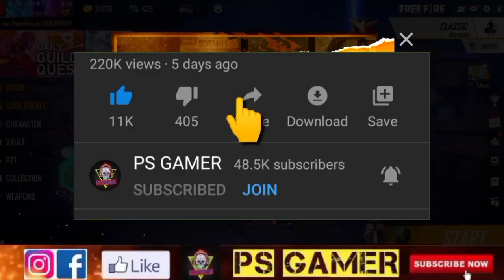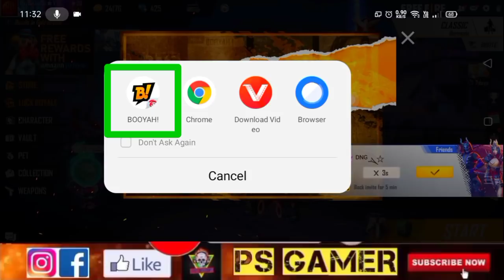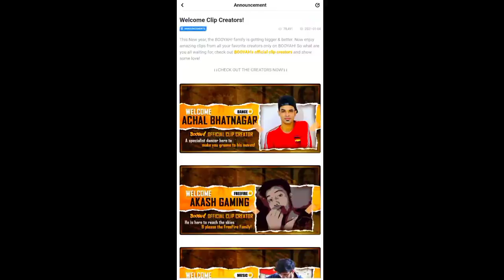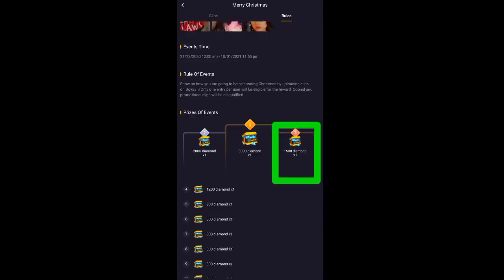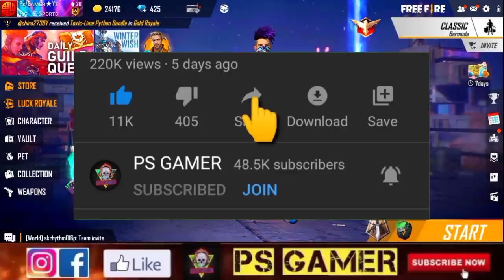FREE FIRE NEW EVENT | WELCOME CLIP CREATORS EVENT FREE FIRE | HOW TO COMPLETE CLIP CREATORS EVENT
NewEvent ClipCreatorsEvent freefire Freediamondsevent booyahappevent booyahevent blackmarket energyGatcha FreeEmote UpcomingEvent  FreeFireIndia GarenaFreeFire

IGNORE -
garenafreefire freefire tonightupdate psgamer bluechiptoken explorationmission newevent newupdate  psgamer djalok todayevent todayupdate freedjalok diamonds djalok freeelitepass newupdate ff psgamerff upcomingevents upcomingupdates upcoming events updates freefirenewevent india freefirelndia freefireindonesia freefirebrazil psgamerfreefire freefirenepal freefirebangladesh freefiretaiwan freefirevietnam FreeFire MakeAWish 3rdAnniversary MoneyHeistEvent MysteryShopl 0 BombCharge Plan Bermuda NewEvent FreeDJAlok NewUpdate FullDetails UpcomingMysteryShop NewMysteryShop JulyMysteryShop MysteryShopFreeDJAlok NewMagicCubeBundles FreeFireEvents NewUpdateFreeFire GarenaFreeFire NewElitePassFreeFire NewEventsFullDetails FreeFirelndia FreeFireBrazil FreeFirelndonesia NewUpdatesFullReview PsGamerFreeFire PSFreeFire DiamondsGiveawayFreeFire LiveGiveawayFreeFire NewEventFreeFire MayEventsFreeFire RamadanEvents FreeFireEvent NewUpdateFreeFire FreeElitePass NewSuperMarket MysteryShopl 0 NextElitePassFreeFire NewElitePassFreeFire
FreeFireNextElitePass FreeFireNewElitePass Season29ElitePass FreeFireElitePass FreeFireNewUpdateToday FreeFireUpcomingElitePass FreeFireJuneElitePass FreeDJAlok NewKatanaGiveaway Magiccube